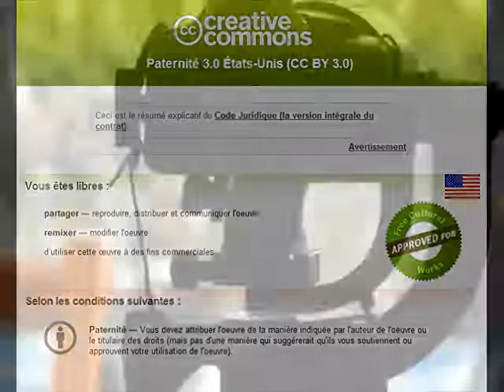Le bois des Dames, Mars 2012.wmv